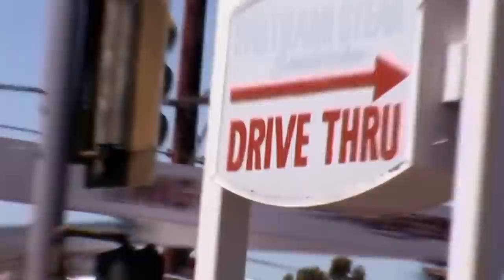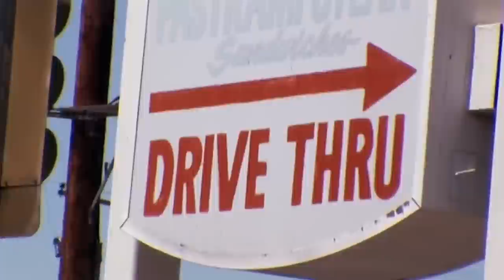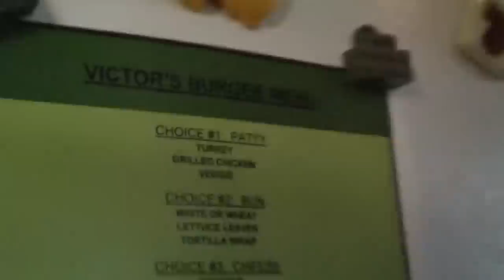HE ONLY EATS CHEESEBURGERS...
Basically I found this guy on the TLC Show freaky eaters who has a My Strange Addiction to cheeseburgers. He Only Eats Cheeseburgers.

This is purely satire! Don’t go to these peoples channels. It’s all a joke!